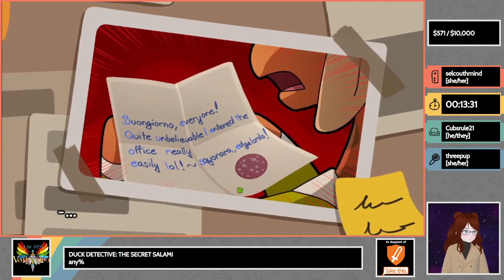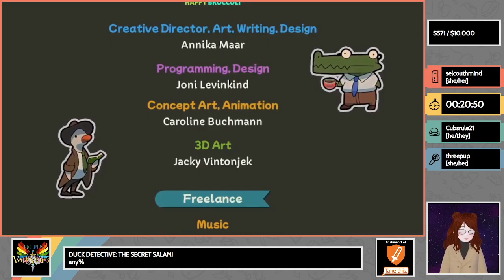Speedrun Ragnarok 2024: Duck Detective: The Secret Salami - Any% Easy by selcouthmind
Speedrun Ragnarok 2024
Game and Category: Duck Detective: The Secret Salami - Any% Easy